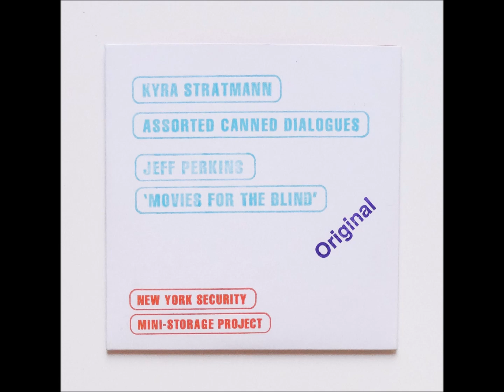Kyra Stratmann – Assorted Canned Dialogues (1998)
Kyra Stratmann / Jeff Perkins |  New York Security Mini-Storage Project | Self-released | 1998